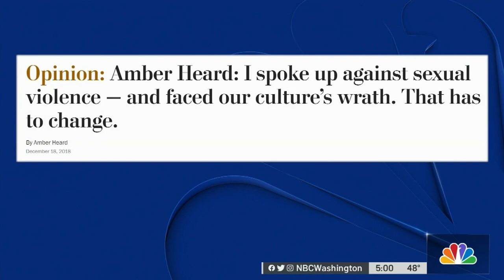Actor Johnny Depp Testifies in Defamation Trial Against Actress Amber Heard | NBC4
Northern Virginia Bureau Reporter Drew Wilder was in court in Fairfax County while actor Johnny Depp testified in his defamation trial against actress Amber Heard.